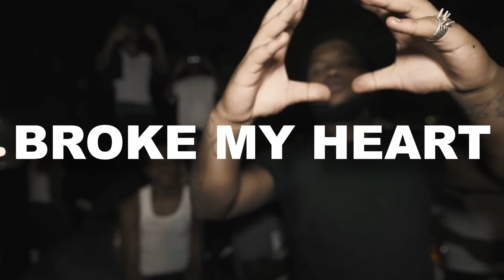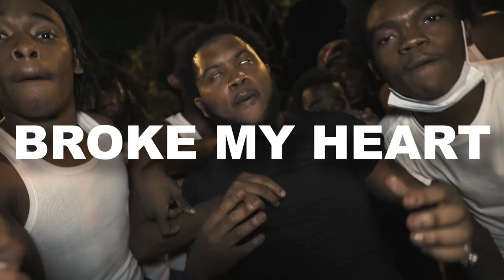[FREE] Kay Flock x Sha Ek x NY Drill Sample Type Beat - "Broke My Heart"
Kay Flock x Sha Ek x NY Drill Sample Type Beat - "Broke My Heart" | NY Drill Type Beat  (prod. Gxbriel)